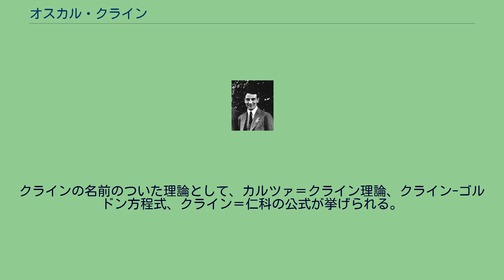オスカル・クライン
オスカル・クライン オスカル・クライン（Oskar Klein, 1894年9月15日 - 1977年2月5日）は スウェーデンの理論物理学者である。
仁科芳雄と散乱に関するクライン＝仁科の公式を導いたことなどで知られる。
スウェーデンのストックホルム県ダンデリードに、ストックホルムのラビを務めるゴットリーブ・クラインの息子として生れた。
ノーベル研究所でスヴァンテ・アレニウスに学んだ。
その後ジャン・ペランに学んだが、第1次大戦の勃発により、兵役についた。
1917年から数年デンマークのコペンハーゲンにおいてニールス・ボーアのもとで研究し、1921年ストックホルム大学で博士号を取得した。
1923年にアメリカミシガン州、アナーバーのミシガン大学で講師の職を得て、デンマーク人の妻ゲルダ・コッホとともに移り住んだ。
1925年、クラインは再びコペンハーゲンに戻ると、オランダのライデンでポール・エーレンフェストとともに働き、1926年にルンド大学の講師になった。
1930年には、かつてイヴァール・フレッドホルムが1927年に死去するまでその椅子にあったストックホルム大学の物理学教授職のオファーを受け、1961年に名誉教授として退任するまでその職を務めた。
1959年、マックス・プランク・メダルを受章した。
クラインは現代物理学に多くのあたらしいアイデアを導入した。
クラインはカルツァ＝クライン理論の一部であり、M理論や弦理論にとって不可欠な、余剰次元は存在するが非常に小さなスケールに折りこまれている、とする考えを編み出した。
クラインはまた、原子を周回する微小な不可視粒子を伴う時間旅行についての理論についてもよく知られている。
この理論は広く認められているが、原子内粒子試験を含む現在の技術では証明も反論もできていない。
クラインの名前のついた理論として、カルツァ＝クライン理論、クライン-ゴルドン方程式、クライン＝仁科の公式が挙げられる。
ストックホルム大学で年に一度開かれるオスカル・クライン記念講座は、彼にちなんで名づけられた。